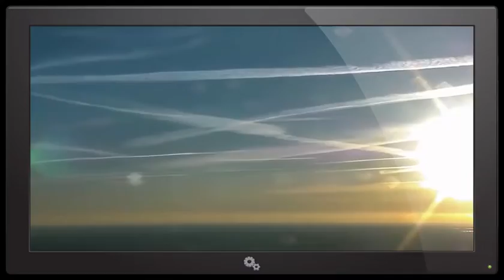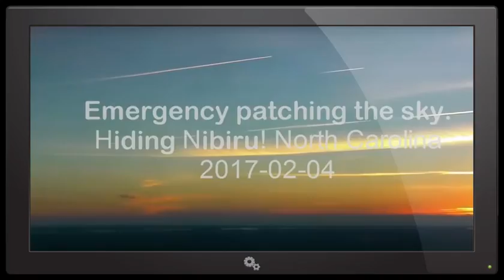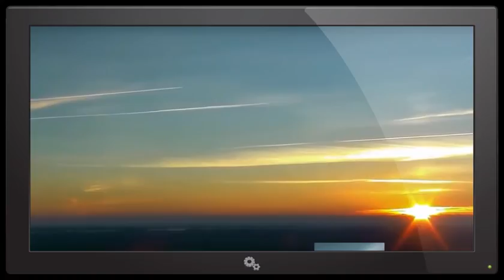Emergency patching the sky Hiding Nibiru! North Carolina 2017 02 04